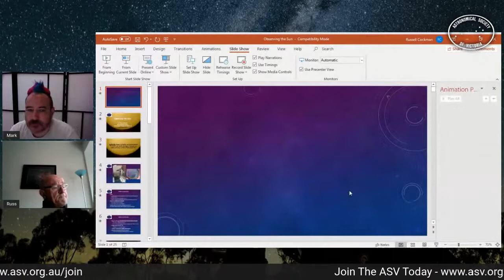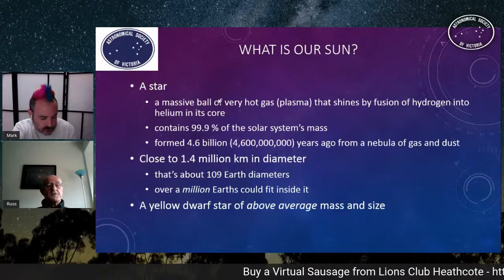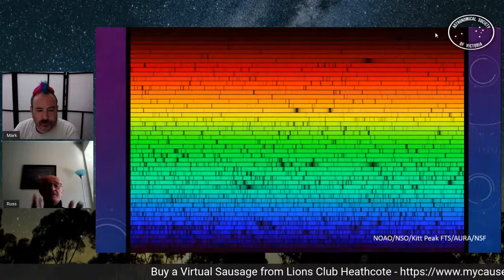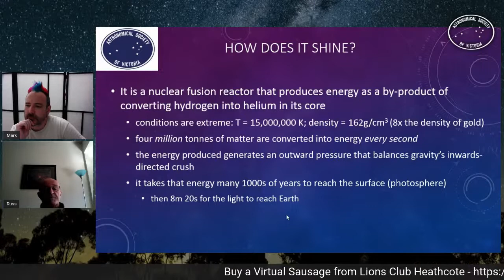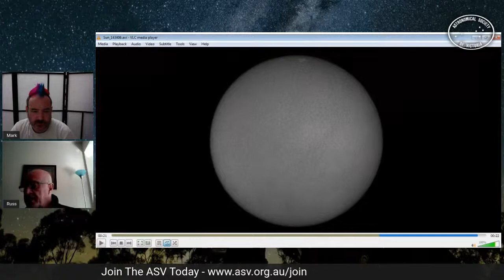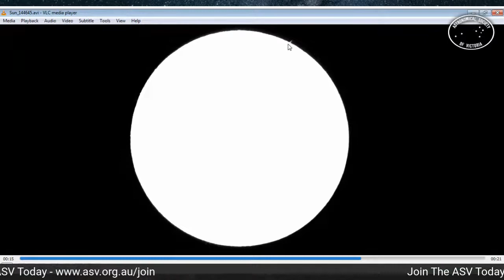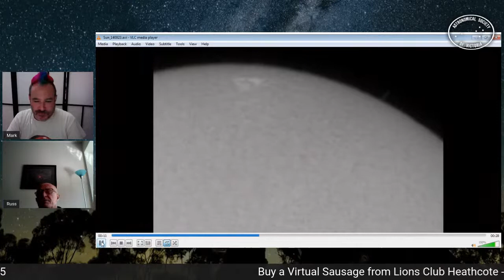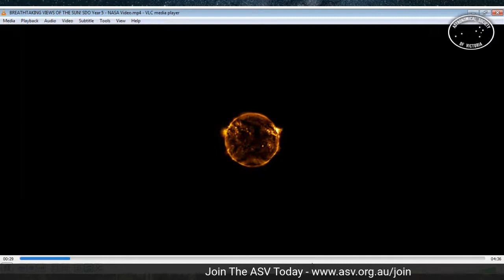Solar Viewing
Solar Viewing with ASV's Solar Section